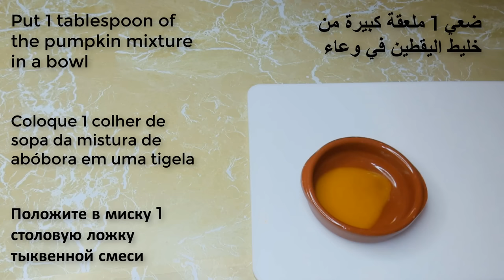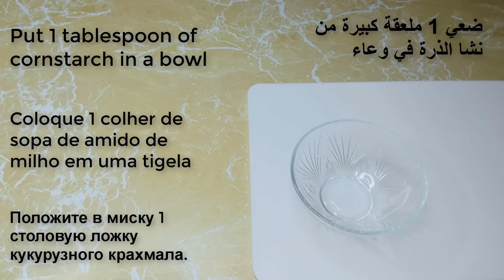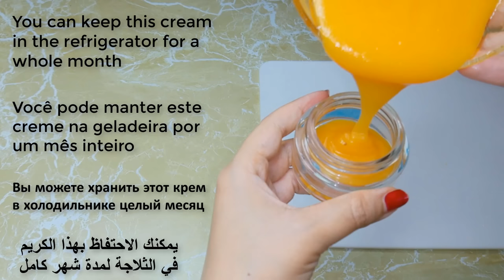Homemade Pumpkin anti aging cream, 🎃 will make your skin firm like you are in your 20s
Introduction: 00:00
First recipe: 00:29
Second recipe: 04:58